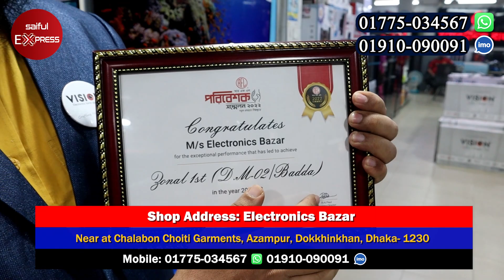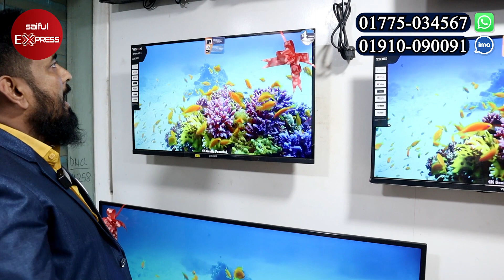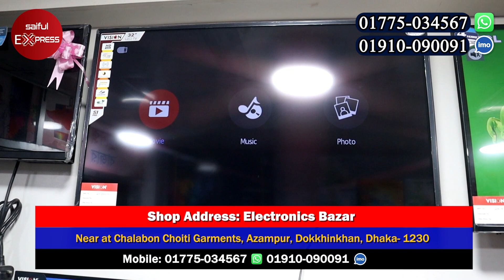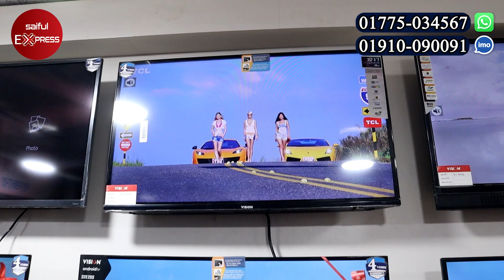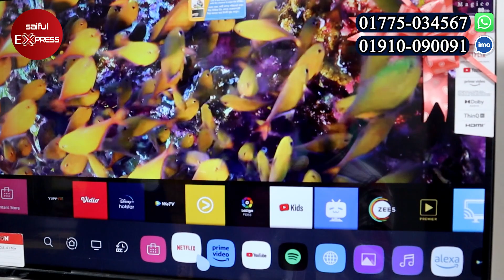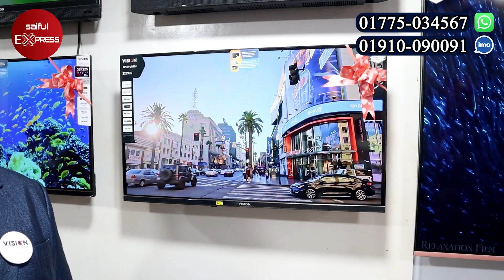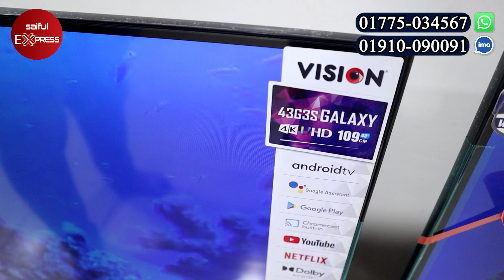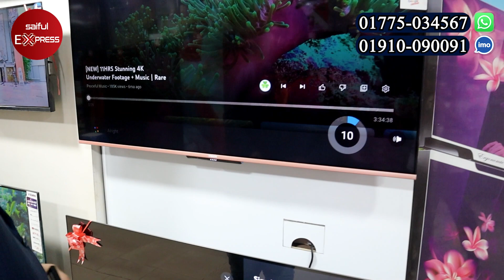২৩% ডিসকাউন্টে ভিশনের টিভি🔥Vision Tv Price In Bangladesh 2023 || Vision TV In Cheap Price In BD 2023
২৩% ডিসকাউন্টে ভিশনের টিভি🔥Vision Tv Price In Bangladesh 2023 || Vision TV In Cheap Price In BD 2023

Shop Address: Electronics Bazar
Near at Chalabon Choiti Garments, Azampur, Dokkhinkhan, Dhaka-1230

Vision TV:
Vision 32" LED TV C10 Promo Price
VISION 75" LED TV 3D 4K H01 Smart Price
Vision 32" LED TV M04 Infinity Price
VISION 40" LED TV H02 Price
Vision 39" LED TV E7S Android Smart Price